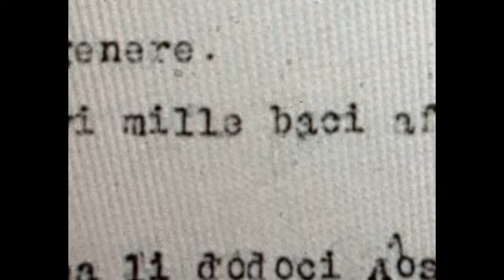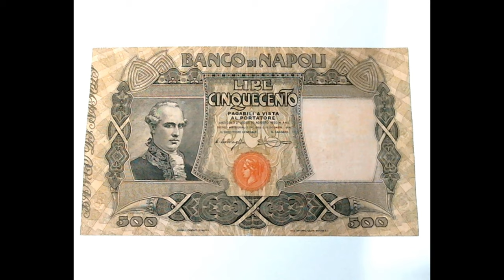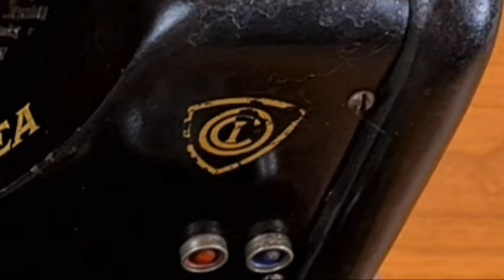Old typewriter Olivetti M1 (1914) the first Olivetti of the hystory - video n° 42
Here there is the Olivetti M1.
It’s the first Olivetti typewriter, and also the first typewriter produced industrially in Italy.
The project is from the founder of Olivetti, the engineer Camillo Olivetti.
Made of 6000 pieces, it took 25 days to build one of these typewriters.
But survived to the all the past century, and now it's also still working.